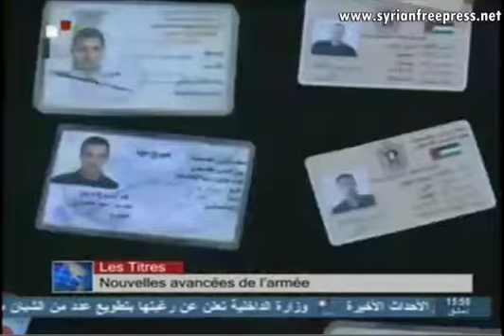23_11_2013 ~ Syrie Journal (FR) ~ Chef terroriste Seif Allah al-Massloul tué en banlieue de Damas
23_11_2013 ~ Syrie Journal (FR) ~ Une unité de l'Armée_Syrienne a liquidé Alaa_Massoud, chef du soi-disant "bataillon de Seif_Allah_al-Massloul" et sept de ses éléments dans la banlieue e

Tentative_d'assassinat_ratée_du_ministre_Syrienne_de_la_réconciliation_Ali_Haydar.
Le ministre d'Etat aux affaires de la réconciliation nationale, Ali Haydar a échappé à une tentative d'assassinat sur la route Missiaf-Qadmous, Selon le bureau de presse de la présidence du conseil des ministres

Menon exprime son inquiétude quant au terrorisme en Syrie

Apamée, perle de l'Orient ciblée par les actes de pillage

Poutine affirme la nécessité d'œuvrer pour la paix en Syrie

Six blessés dans des attaques terroristes aux obus contre Qassaa, Jaramana et Sednaya

Zarif et Brahimi examinent les derniers développements en Syrie

1,800,000 enfants syriens vaccinés contre la polio

Des Syriens et jordaniens expriment la solidarité avec la Syrie

Foreign Takfir
Al Qaeda project
Exposing Al_Qaeda
Zionist plots